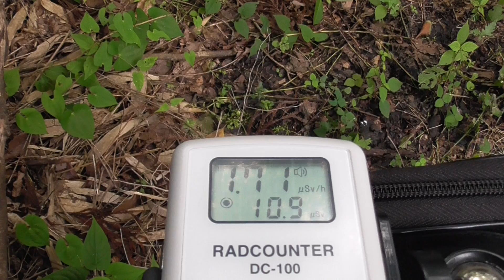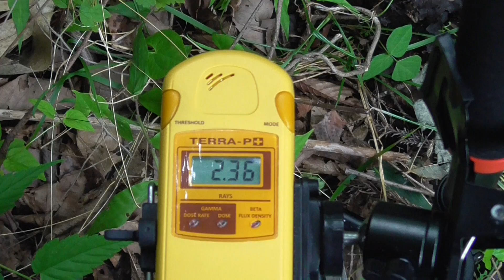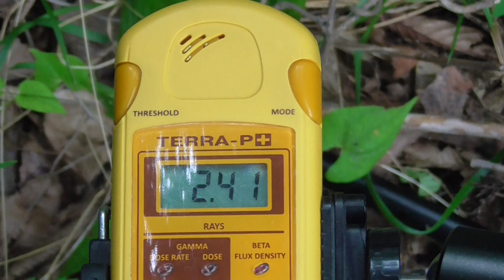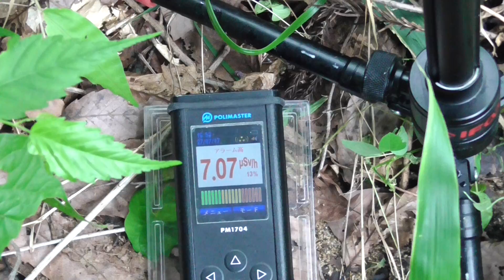計測日2017年7月27日 福島県南相馬市鹿島区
26日27日　2日間合計
移動距離　530.6 km
移動費用(ガソリン)　5267円